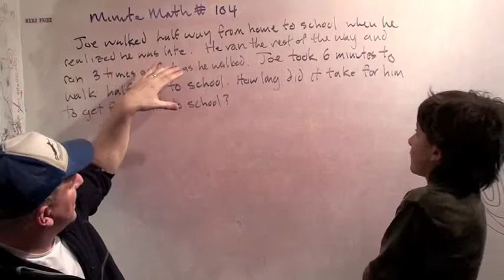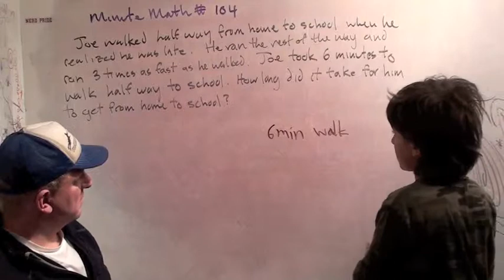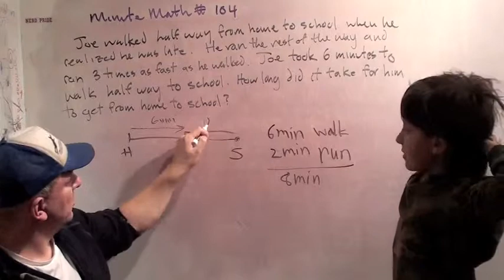MinuteMath104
Fun problem from the Mathematical Association of America's Minute math blog about speed and time.